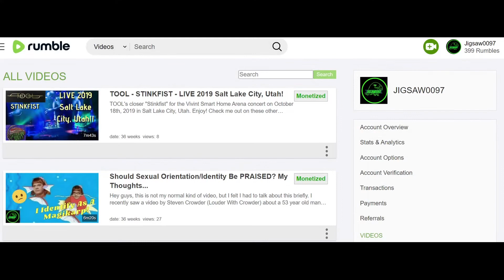Jalen Reagor - Another Failed 1st Round Philly WR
In this video I will be discussing the recent trading of Jalen Reagor from the Philadelphia Eagles to the Minnesota Vikings for what appears to be. nothing.